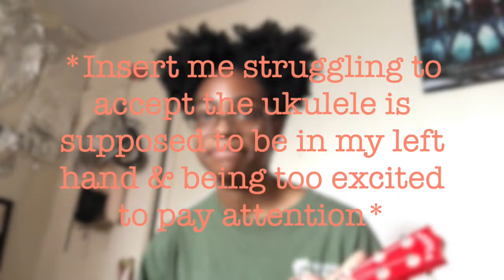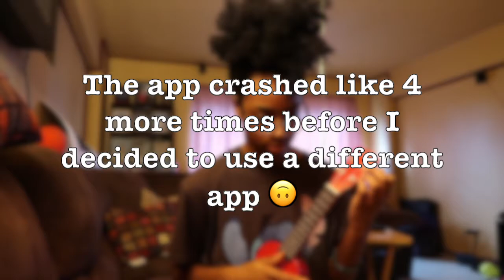I Bought A Ukulele ! | HeyJay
We love lowkey impulsive quarantine purchases.